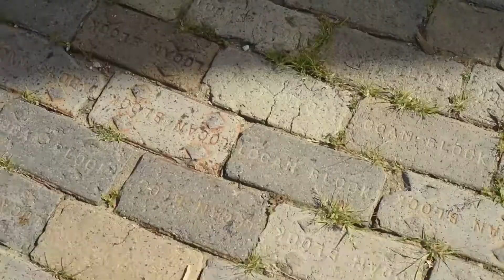Near the Lakeshore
Near the Lakeshore: West Michigan Lakeshore Aesthetics Video